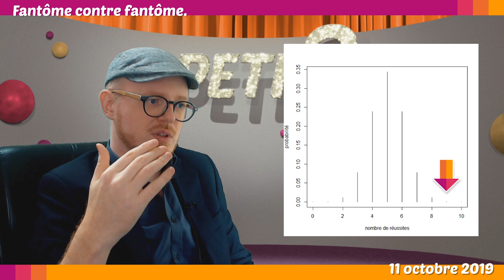❓IL DOUTE D'UN MEDIUM, ÇA TOURNE MAL • Le Petit Point d'? - 11 oct 19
Un mentaliste sceptique analyse le travail d'un médium, ce dernier n'a pas apprécié.